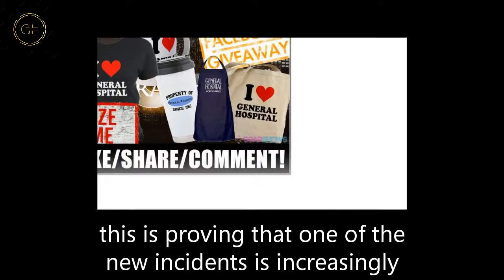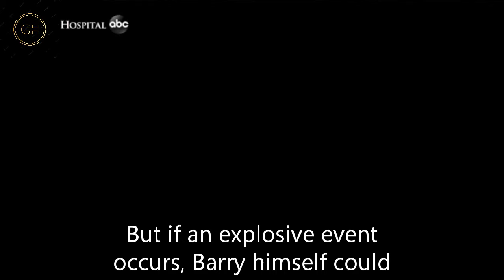General Hospital Shocking Spoilers Extreme shock: Barry Livingston is Cyrus' boss